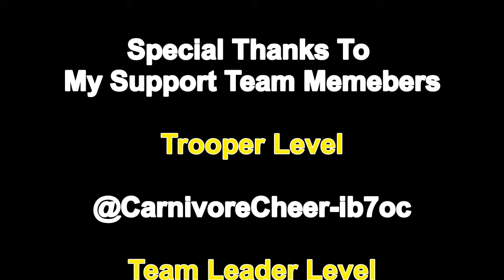My Carnivore Diet Movie Documentary Review of Cast Away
Cast Away is a 2000 American survival drama film directed and produced by Robert Zemeckis and starring Tom Hanks, Helen Hunt, and Nick Searcy. A FedEx executive undergoes a physical and emotional transformation after crash landing on a deserted island and surviving on a carnivore diet for 4+ years.

The carnivore diet and lion diet are also considered more restrictive versions of the ketogenic diet and have been known to generate a great deal of weight loss, healing, and reversal of autoimmune disorders and other diseases such as type 2 diabetes.

I'm a retired US Army Chief Warrant Officer living the carnivore lifestyle since March 22nd, 2023. I lost 30lbs in the first 90 days, and continued my weight loss beyond that losing another 14lbs in the following 60 days. I have become much healthier, both physically and mentally in the process. If you’re seeking a sustainable and effective weight loss method, the carnivore diet might be the answer you’ve been looking for!

Join me as I give a military veteran perspective on the carnivore WOE, find great recipes, learn tips and tricks, review carnivore movies, and gain insight on practical ways to fit the carnivore diet into your life! If you follow me, I'm going to be your "Battle Buddy", setting you up for success!

Prepare to be motivated and inspired as I share my success story, offering valuable tips and insights for anyone ready to embark on their own weight loss journey.